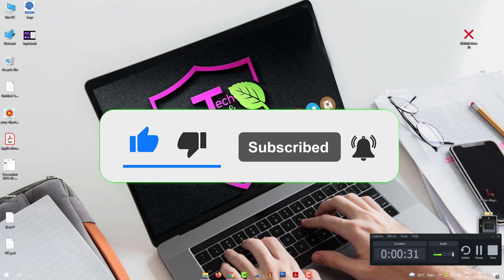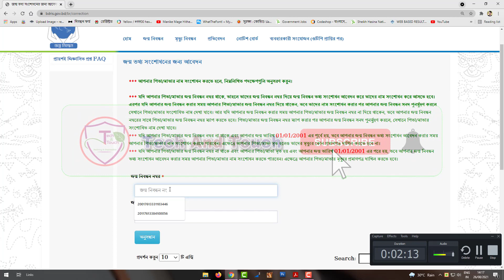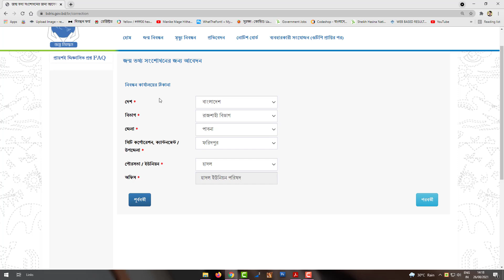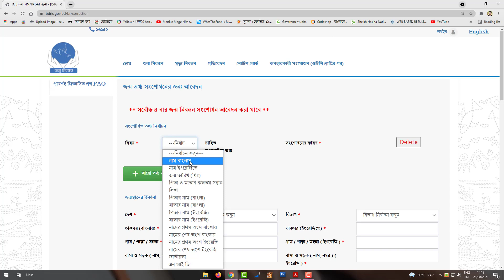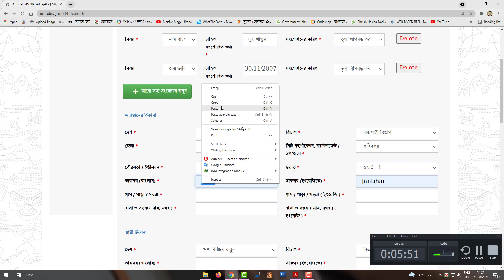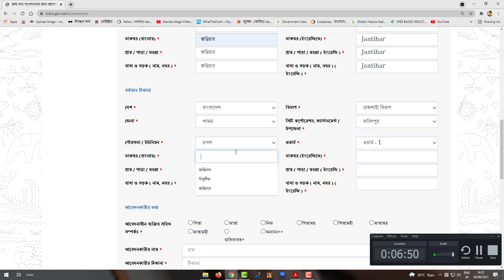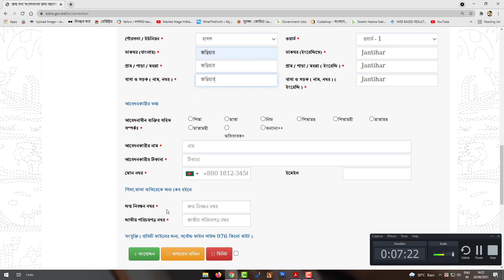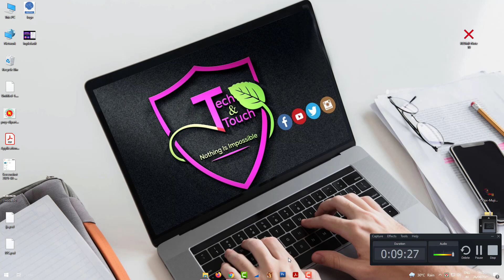নতুন নিয়মে জন্মনিবন্ধন সংশোধন online birth certificate correction birth certificate online 2021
ওয়েব সাইটঃ
জন্ম তথ্য সংশোধনের জন্য আবেদন:@@

*** আপনার পিতা/মাতার নাম সংশোধন করতে হলে, নিম্নলিখিত পদক্ষেপগুলি অনুসরণ করুন।
how to get birth certificate,new birth certificate correction update,birth certificate correction online update
যদি আপনার পিতা/মাতার জন্ম নিবন্ধন নম্বর থাকে, তাহলে তাদের জন্ম নিবন্ধন নম্বর দিয়ে জন্ম নিবন্ধন
তথ্য সংশোধন আবেদন করে তাদের নাম সংশোধন করে আসতে হবে। এরপর যদি আপনার জন্ম নিবন্ধন করার
সময় আপনার পিতা/মাতার জন্ম নিবন্ধন নম্বর দিয়ে থাকেন, তবে তাদের নাম সংশোধন করার পর আপনার জন্ম
নিবন্ধন সনদ পুনর্মুদ্রণ করলে সেখানে পিতা/মাতার সংশোধিত নাম দেখা যাবে। how to get birth certificate in bangladesh,আর যদি আপনার জন্ম নিবন্ধন করার
সময় আপনার পিতা/মাতার জন্ম নিবন্ধন নম্বর না দিয়ে থাকেন, তবে আপনার জন্ম নিবন্ধন নম্বরের সাথে পিতা/মাতার
 জন্ম নিবন্ধন নম্বর ম্যাপ করতে হবে
online birth registrasion bd,birth certificate in bangla,bangla online apply,। পিতা/মাতার জন্ম নিবন্ধন নম্বর ম্যাপ করার পর আপনার জন্ম নিবন্ধন সনদ
পুনর্মুদ্রণ করলে, সেখানে পিতা/মাতার সংশোধিত নাম দেখা যাবে।
 যদি আপনার পিতা/মাতার জন্ম নিবন্ধন নম্বর না থাকে এবং আপনার জন্ম তারিখ 01/01/2001 এর পূর্বে হয়, তবে
আপনার জন্ম নিবন্ধন তথ্য সংশোধন আবেদন করার সময় আপনার পিতা/মাতার নাম সংশোধন করতে পারবেন।
এক্ষেত্রে আপনার পিতা/মাতা মৃত হলেও তাদের মৃত্যুর কোন প্রমাণপত্র দাখিল করতে হবে না ।how to apply birth certificate,birth certificate apply,
online application,get birth certificate,online birth certificate,birth registration, যদি আপনার পিতা/মাতার জন্ম নিবন্ধন নম্বর না থাকে এবং আপনার পিতা/মাতা মৃত হয় এবং আপনার জন্ম
তারিখ 01/01/2001 এর পরে হয়, তবে আপনার জন্ম নিবন্ধন তথ্য সংশোধন আবেদন করার সময় আপনার পিতা/মাতার নাম
 সংশোধন করতে পারবেন। এক্ষেত্রে আপনার পিতা/মাতার মৃত্যুর প্রমাণপত্র দাখিল করতে হবে।birth certificate,birth certificate bd,birth certificate online,

Tag- TechAndTouch #